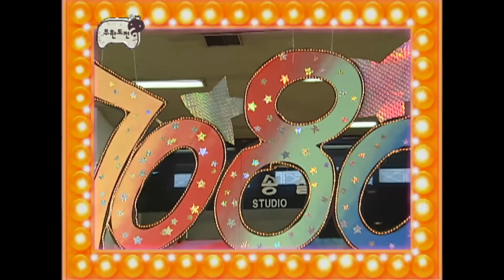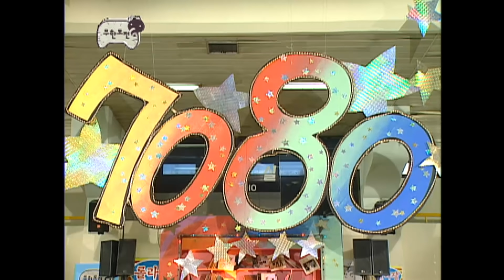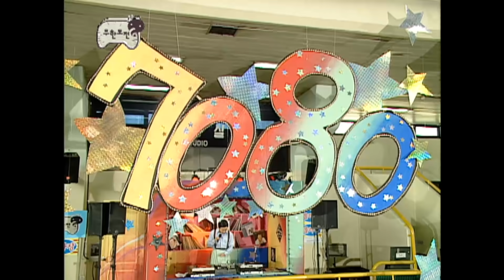무한도전 38회 #1 "7080 복고특집-디스코텍 난장파티" infinite challenge ep.38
아재개그는 작렬하는 유DJ~ 내 이름도 불러줘요 유DJ~

무한도전 1화부터 다시보기  (유튜브 채널 새로 만들었어요~ 구독하러 오세요)